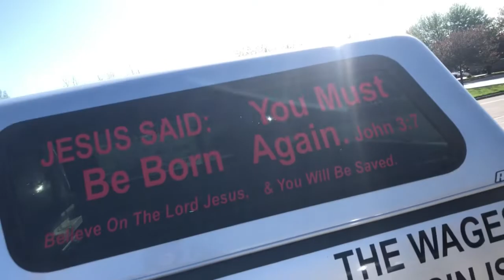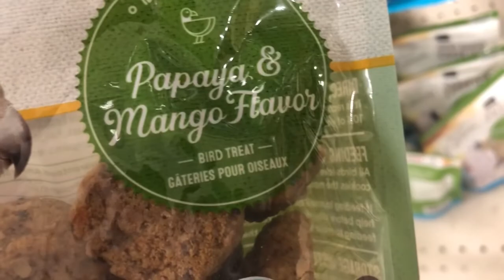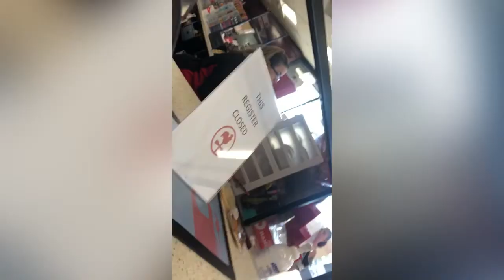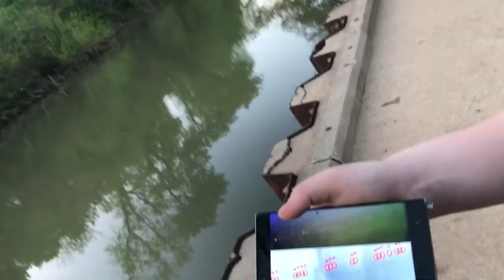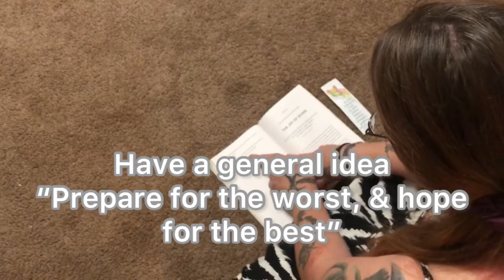Recapping Everyay Day 180